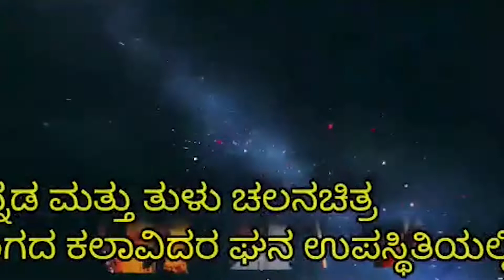ಶಿವದೂತೆ ಗುಳಿಗೆ ತುಳು ರಂಗ ಭೂಮಿಗ್ ಕಥೆ ಬೊಕ್ಕ ನಿರ್ದೇಶಕ್ಕರ್ ವಿಜಯ ಕುಮಾರ್ ಕೊಡಿಯಾಲ್ಬೈಲ್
TULU RANGA BHOOMI WRITER AND DIRECTOR VIJAYA KUMAR KODIYALBAIL
ಶಿವ ದುತೇ ಗುಳಿಗೆ ತುಳು ರಂಗ ಭೂಮಿಗ್ ಕಥೆ ಬೊಕ್ಕ ನಿರ್ದೇಶಕ್ಕರ್ ವಿಜಯ ಕುಮಾರ್ ಕೊಡಿಯಾಲ್ಬೈಲ್